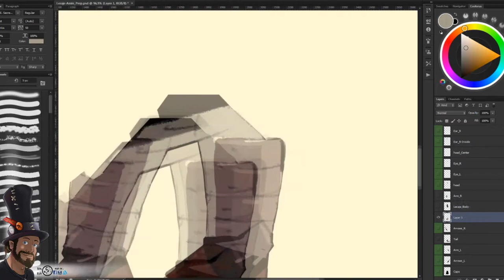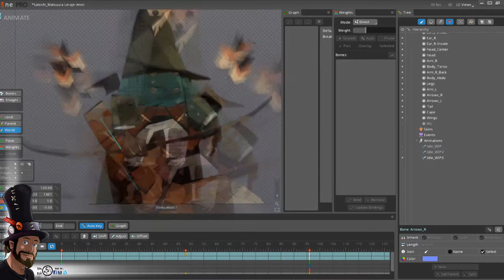Satoshi Matsuura's Character Design animated in Spine WIP!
Hi everyone and welcome to my multitask channel !

Here is one WIP video of an animation i did on spine of one awesome character design made by Satoshi Matsuura !!

And again C&C are very welcome.